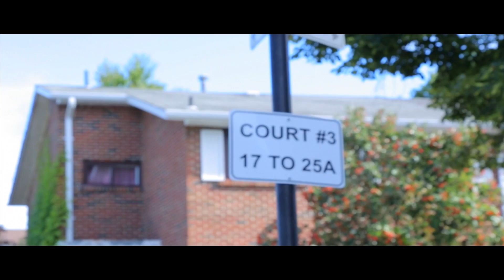SV Media Real Estate | North Etobicoke luxury townhouse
You will never find another home like this in the Thistledown Terrace neighborhood in Toronto! Welcome to 23 Thistledown Blvd. Take a tour of the beautiful neighborhood and property. Video footage was shot and edited by SV MEDIA Films, 2013.